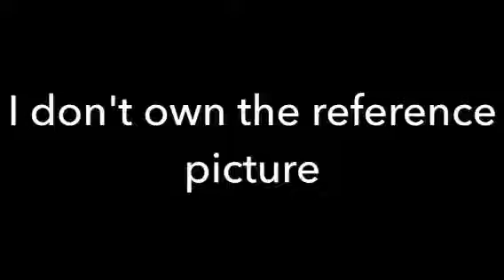:SP: Nekoette Minecraft Diaries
This is such an old drawing